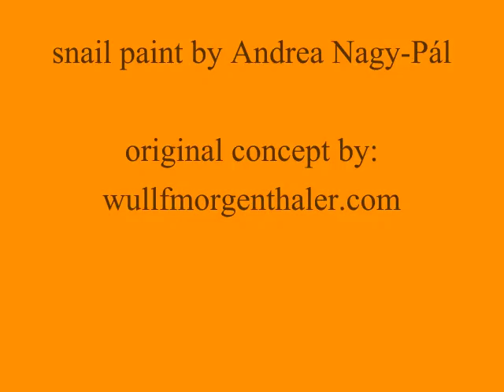Snail paint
One of my friend painted this in my room.
Simple time lapse movie